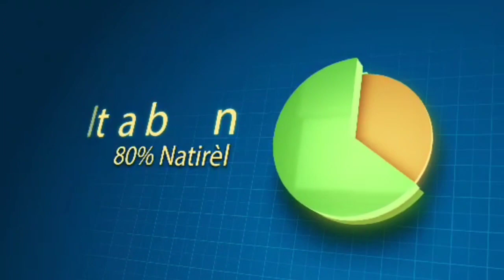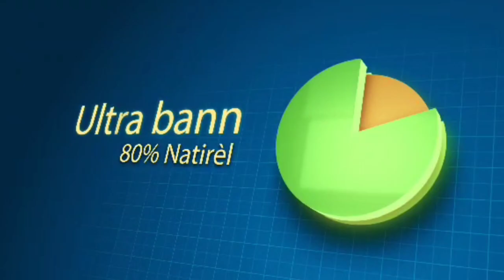Group Ayisyen sa yo bay abinader Yo kalòt marasa ak aksyon sa...gadon mèvèy fè Jodia